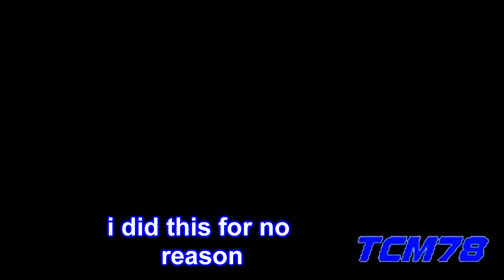HD Toaster Mario and Luigi Sparta test effects [Sponsored by TMALST original effects]